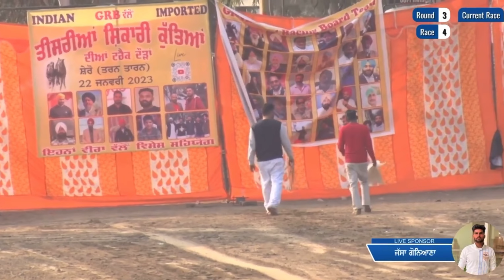Bummer ਨੇ imported ਕੁੱਤਿਆ ਚ ਝੰਡੀ ਗੱਡ ਤੀ🔥🔥✌️✌️।